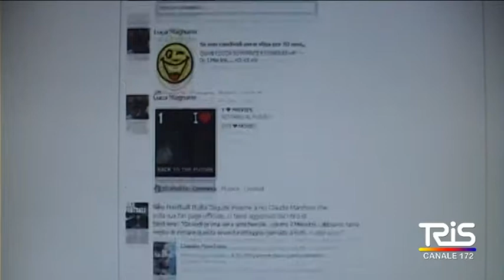Comunicazione e contaminazione, a siracusa il filosofo giorello